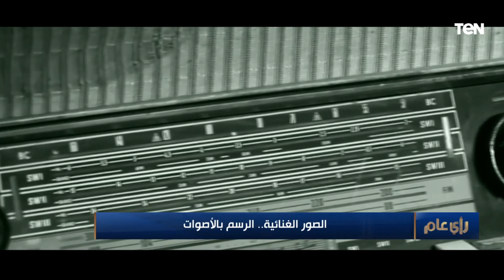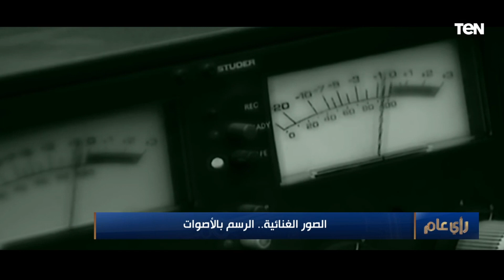الصور الغنائية.. الرسم بالأصوات "تقرير ينقلك إلى الماضي ودنيا الفن"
رأي_عام .. الصور الغنائية.. الرسم بالأصوات "تقرير ينقلك إلى الماضي ودنيا الفن"